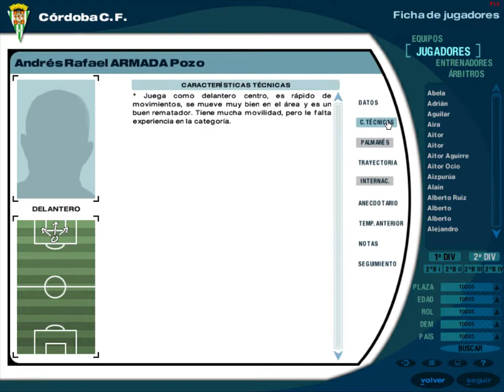PC Futbol 2000 - Base de datos - Cordoba